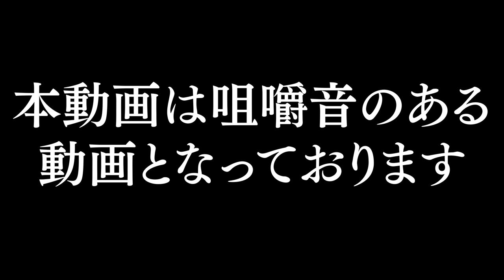【⚠️咀嚼音】ASMR チョル麺とクリスピーチキン